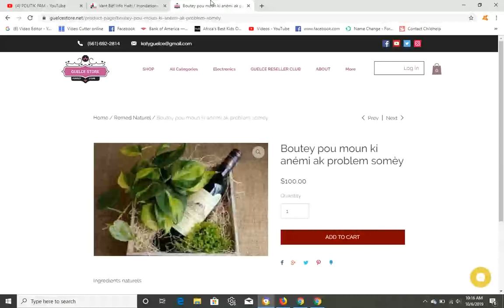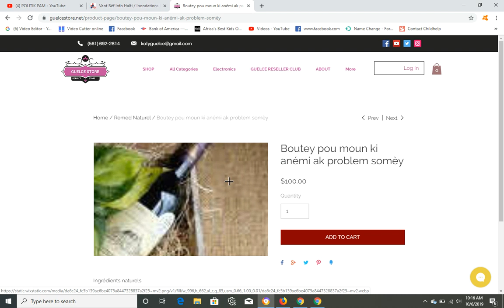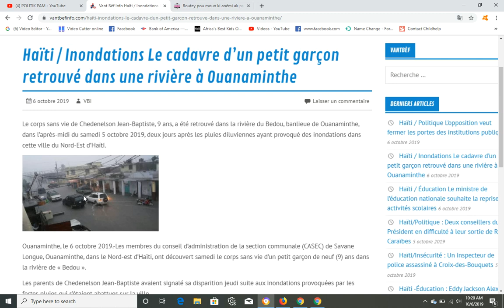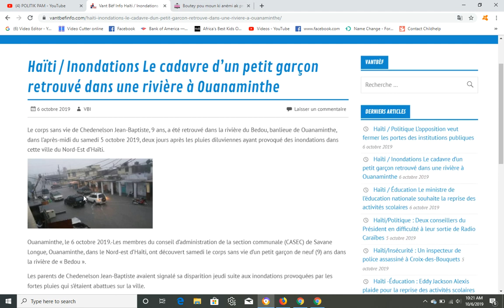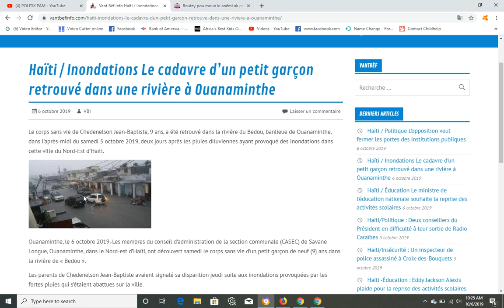DLO RAVAJE WANAMENT ANPIL DEGA MOUN MOURI